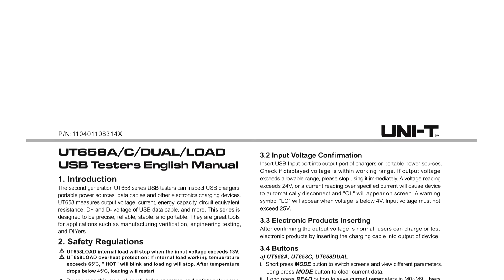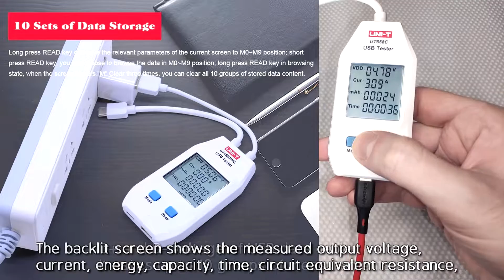UNI-T UT658C Type-C Tester | Accuracy Comparison Test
ORDER LINKS
UNI-T UT658 Type A/Type-C/Dual Meter

EQUIPMENT / HARDWARE I USED FOR MY TESTS:
• Xiaomi Power Bank 3 Pro 20000mAh
• BlitzWolf USB Cables
• PD3.0 Trigger